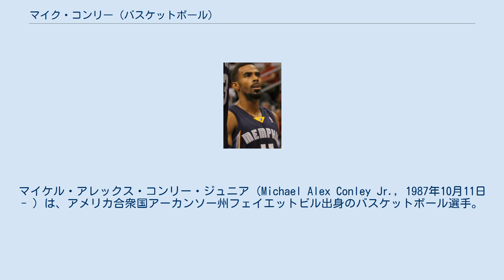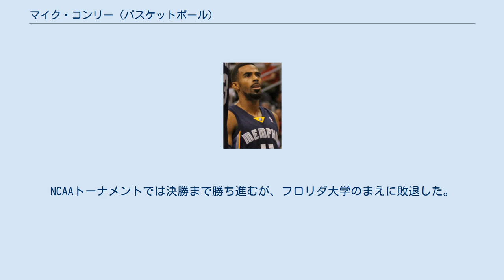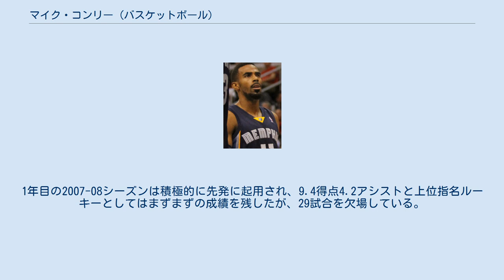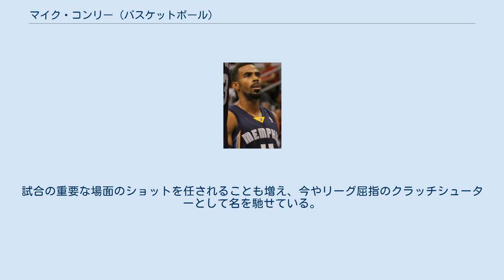マイク・コンリー (バスケットボール)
マイケル・アレックス・コンリー・ジュニア（Michael Alex Conley Jr., 1987年10月11日 - ）は、アメリカ合衆国アーカンソー州フェイエットビル出身のバスケットボール選手。
NBAのユタ・ジャズに所属している。
ポジションはポイントガード。
185cm、79kg。
父はバルセロナオリンピック男子三段跳の金メダリストのマイク・コンリー。
 三段跳び金メダリストの父と元NFL選手のスティーブ・コンリーを叔父に持つスポーツ一家で育った。
少年時代は父の指導のもと、後に高校と大学をともにするグレッグ・オデンとともにバスケットボールに励んだ。
 高校はローレンスノース高校に進学。
オデンとコンリー擁するローレンスノース高校はインディアナ州を代表する強豪校となり、2004年から3年連続で同州のタイトルを獲得、彼らが在学中の4年間の戦績は103勝7敗で2006年にはインディアナ州のチームとしては初めてUSAトゥデイ紙のランキング1位にランクされた。
コンリー個人は最終学年には16.5得点4アシストのアベレージを残し、オデンとともにマクドナルド選出のオールアメリカンチームに選ばれた。
 大学はオハイオ州立大学に進学。
1年生ながら39試合全てで先発に起用され、11.3得点6.1アシスト2.2スティールのアベレージでオデンとともにチームを牽引。
コンリーはビッグ・テン・カンファレンスのファーストチームに選ばれた。
NCAAトーナメントでは決勝まで勝ち進むが、フロリダ大学のまえに敗退した。
シーズン終了後NBA入りか進級か最後まで迷ったが、父を代理人に立て、2007年のNBAドラフトにアーリーエントリーした。
なお、オデンもコンリーの父と代理人の契約を結んだ。
 ドラフトではメンフィス・グリズリーズから1巡目4位指名を受けてNBA入りを果たす（オデンは全体1位指名を受けた）。
1年目の2007-08シーズンは積極的に先発に起用され、9.4得点4.2アシストと上位指名ルーキーとしてはまずまずの成績を残したが、29試合を欠場している。
翌2008-09シーズンは開幕から調子が上がらず、一時はトレード話も流れたが、シーズン後半からようやく調子が上がり始め、20得点以上の試合を連発するなどして成績を10.9得点4.3アシストまで持ち直させた。
 その後も順調に成績を伸ばし、マーク・ガソルと並ぶグリズリーズのフランチャイズ・プレイヤーとして君臨。
2016年7月2日には5年1億5300万ドルのマックス契約でグリズリーズと延長契約を結んだ。
しかし、新契約を結んで挑んだ2016年11月28日のシャーロット・ホーネッツ戦で脊髄を骨折する重傷を負った。
 2019年6月20日、ジェー・クロウダー、カイル・コーバー、グレイソン・アレン、ドラフト指名権とのトレードでユタ・ジャズへ移籍した。
 学生時代からディフェンスには定評があり、スティールの能力に長けている。
オフェンスの方も年々向上しており、サウスポーの利点を活かして積極的にゴール前に切り込む。
試合の重要な場面のショットを任されることも増え、今やリーグ屈指のクラッチシューターとして名を馳せている。